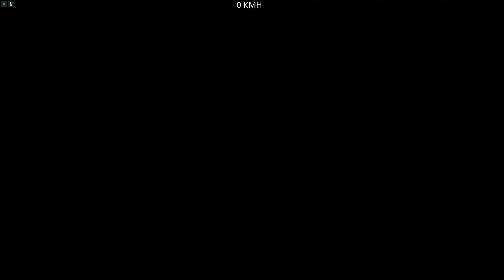🇫🇷 (Parkour) Carkour Gema (IIIII4R3SIIIIIII) (Vectre/Phantom Wedge/DR1/Ruiner 2000) 🇫🇷 [GTA 5 PC]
Put the 2k (1440p) to have a better quality...